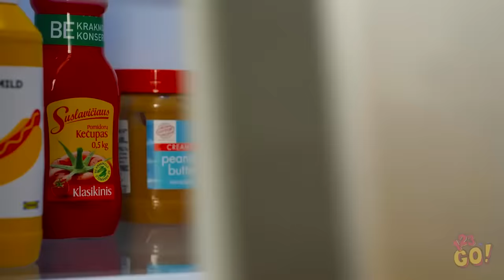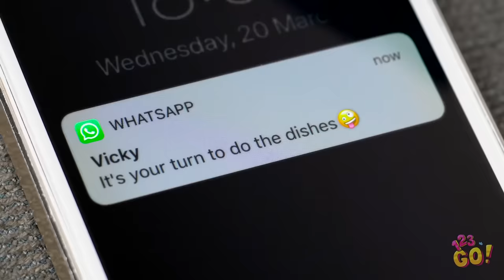ROOMMATE WARS! || Ultimate Pranks On Roommates And Friends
Roommate war is back on! And it's time for a sweet revenge!

If there’s one thing we’ll never get tired of, it’s pranks. And here are even more tricks and pranks you’ll love pulling on you roommates!

If you love playing jokes on your friends, watch this video for more awesome pranks! Coming up with the perfect prank isn’t always easy, so to help you out, we’ve compiled a list of pranks you can pull on your friends and family.

Think these pranks were epic? Try them out on your buddies!

UMPG Publishing